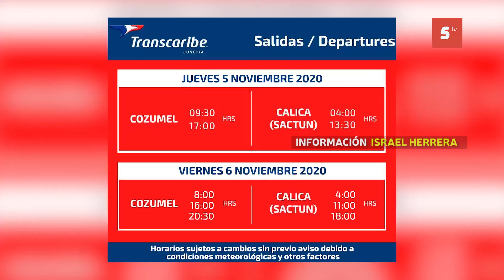Sin daños graves trabajador lesionado por cabo de barco Winjet Cozumel.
Sin daños graves trabajador lesionado por cabo de barco Winjet Cozumel. Fuerte oleaje propició el accidente en el muelle.